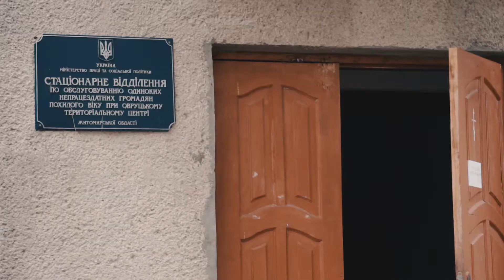Ukrajina - život seniorů (reklama)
Toto video slouží pouze jako součást našeho portfolia.

Cousin's Production 2020